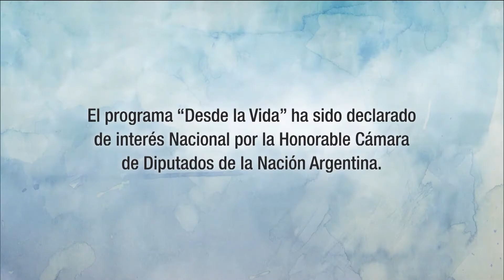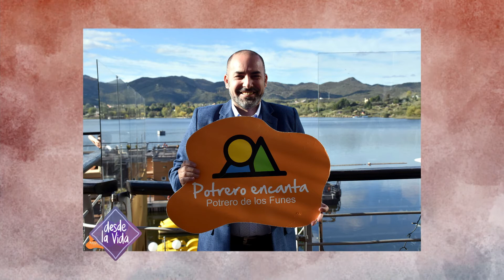DESDE LA VIDA 02 -06 -2018 BLOQUE 1 PGM 501 TURISMO ACCESIBLE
Programa 501 DESDE LA VIDA , Sábado 2 de Junio 11.30 hs

En la actividad del rincón de arte
DELANTARTE

Alejandro Lopez, columnista en turismo accesible.
"Potrero de los Funes , en la provincia de San Luis" Plan estratégico de turismo accesibilidad